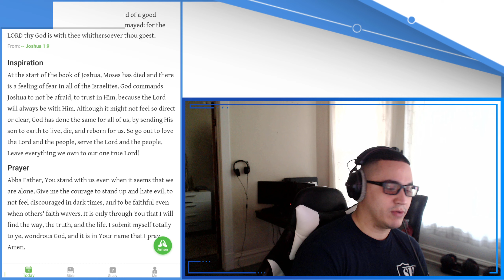Always trust the LORD to work in your life | Joshua 1:9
At the start of the book of Joshua, Moses has died and there is a feeling of fear in all of the Israelites. God commands Joshua to not be afraid, to trust in Him, because the Lord will always be with Him. Although it might not feel so direct or clear, God has done the same for all of us, by sending His son to earth to live, die, and reborn for us. So go out to love the Lord and the people, serve the Lord and the people. Leave everything we own to our one true Lord!